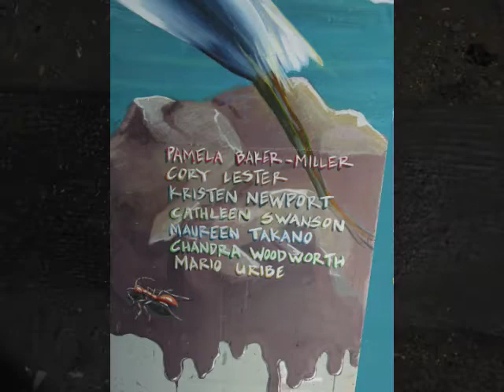Ralph's iVu - Slideshow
In 2003, Ralph Brownscombe created a PowerPoint presentation of photos he had taken in Santa Rosa, California. In 2004, I had the idea to turn this slideshow into a movie, and I composed a theme song for it that became very popular.  In September 2007, I finally completed the half-hour-long video, complete with a 7-minute reprising musical slideshow (using the original theme music) at the end. This is the slideshow, which features Ralph's photography.